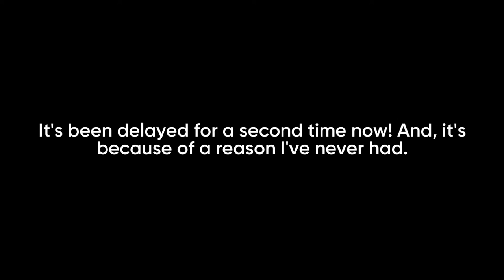Where's The UV-Diamond Power Hour?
Please watch the entire video. Do NOT make a comment without watching the entire video first.